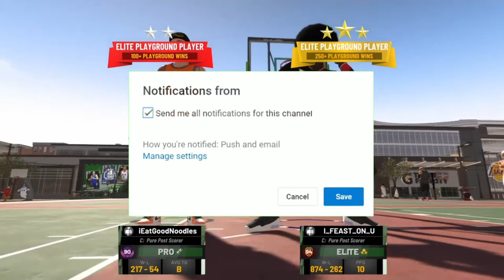How To FIX Your JUMPSHOT INSTANTLY! Top 3 Tips On Shooting GREEN LIGHTS! Make 100% Of Your SHOTS?!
I will show you guys how to hit green lights 100% in this video with the three tips I discussed in this video. I talk a lot about confidence. I will reply to all comments so don't be afraid to say anything. Hope you guys have a fantastic rest of your day!